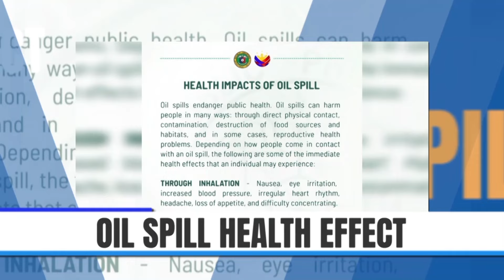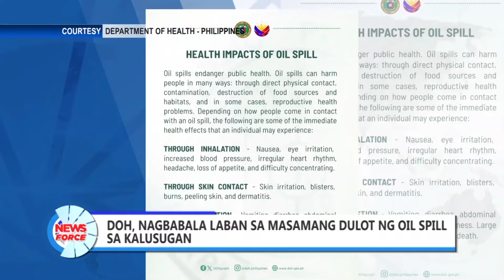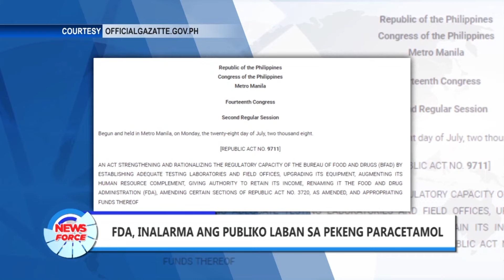Newsforce: August 3, 2024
BALITA NGAYON:
• DOH, nagbabala laban sa masamang dulot ng Oil Spill sa kalusugan
• Halos isang libong pampublikong paaralan, suspendido ang pagbubukas ng unang araw ng klase
• Higit 5,000 Flood Control Projects, target ngayong taon
• PBBM, aprubado ang higit sa P6.3-T badyet para sa 2025
• Sektor ng agrikultura, ikinatuwa ang aprubadong bakuna para sa African Swine Fever
• PAGCOR at ilang ahensya ng gobyerno, nagsimula na sa pagsawata ng mga POGO sa bansa